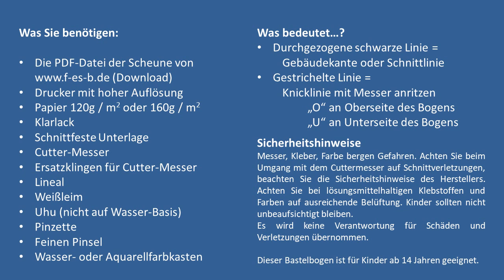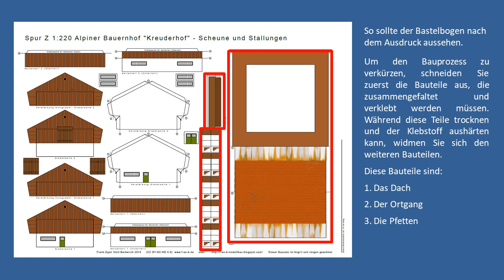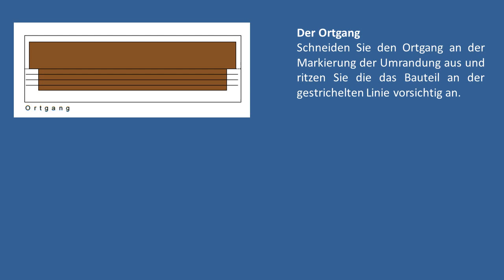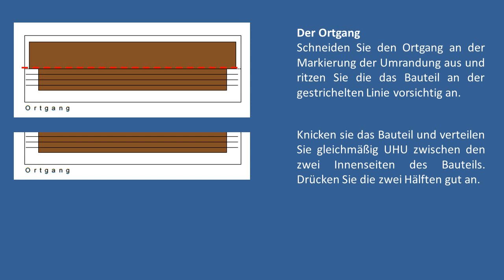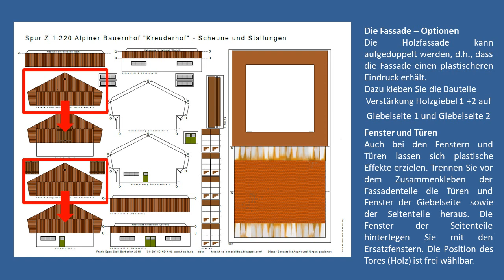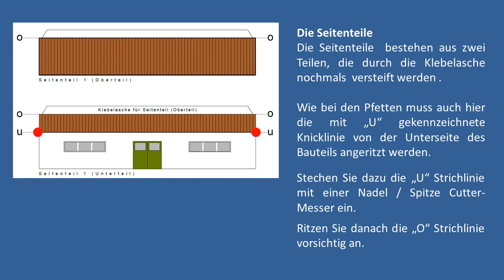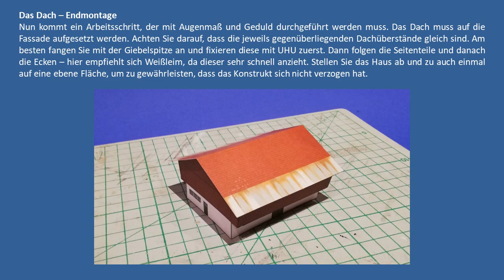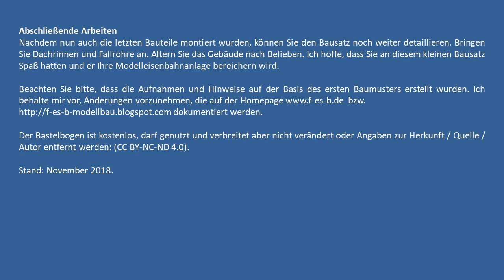Bauvideo und Bauanleitung Scheune - free papermodel download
Der Bastelbogen „Scheune“ wurde im Maßstab 1:220 konstruiert und ermöglicht den Bau einer Scheune und Stallung im alpinen Stil. Der Bastelbogen muss auf 120 g oder 160 g Papier ausgedruckt werden. Neben einer Bastelanleitung wurde ein Video erstellt, welches die einzelnen Schritte erläutert und anhand von Originalbildern während des Baus des Prototyps die einzelnen Bauschritte dokumentiert.

Maße: Länge 8 cm; Breite 7,3 cm, Höhe: 4,3 cm.